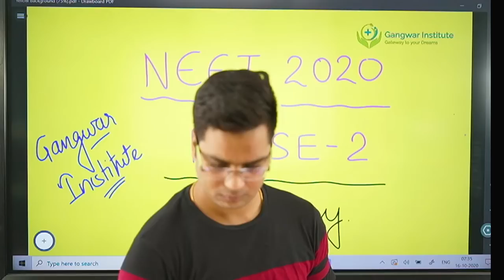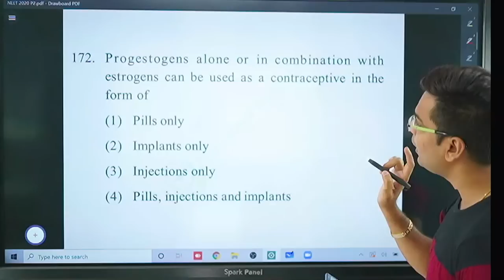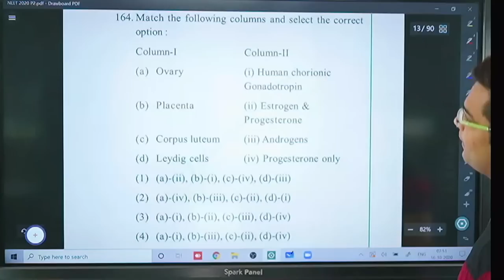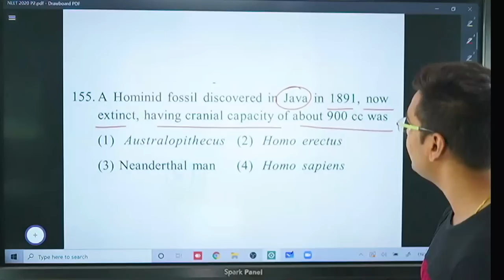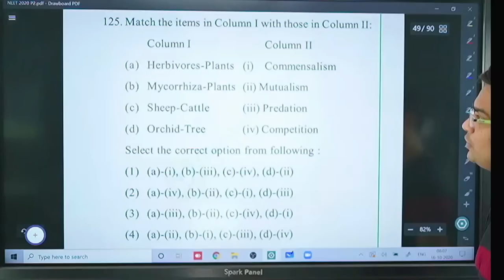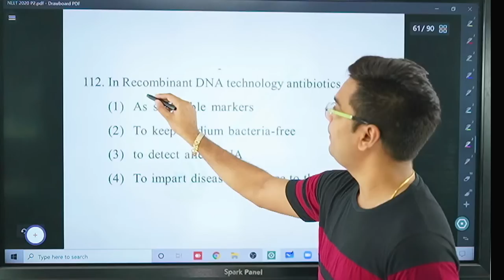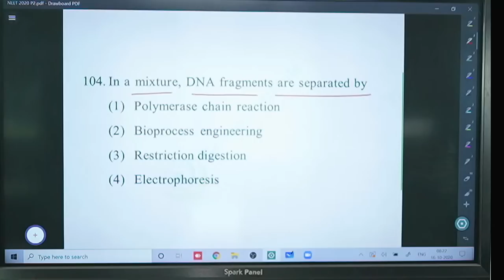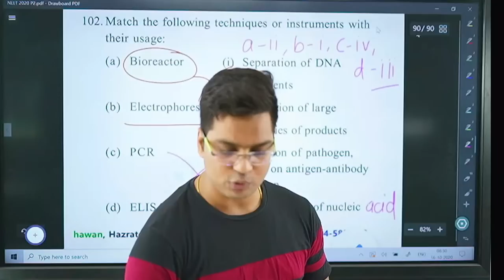NEET 2021 | NCERT | 2020 PHASE-2 SOLUTION | BY DR. HARIOM GANGWAR | GANGWAR INSTITUTE